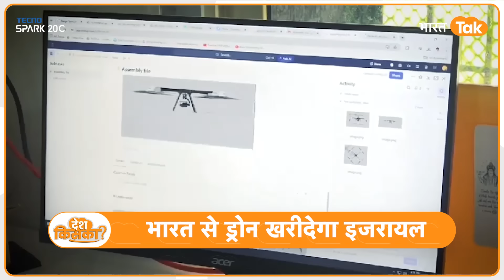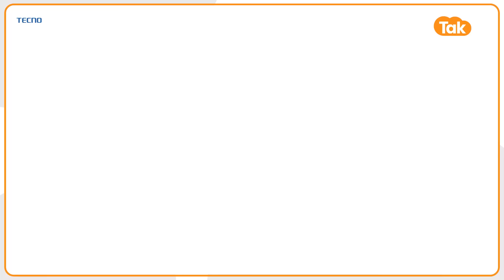Israel ने मांगी India से मदद, America से लेकर China तक मचा हड़कंप !